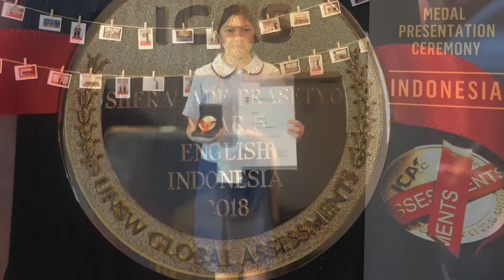Shera - International Competition and Assessment for School 2018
Shera got Gold Medal as Best in English Subject for Year 5 amongst all students in Indonesia